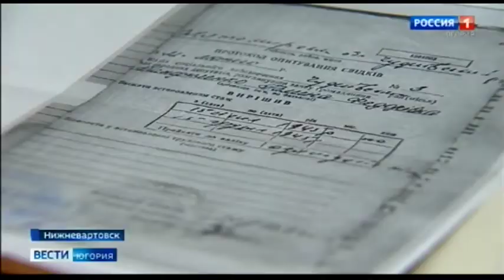Жительница Нижневартовска добивается статуса труженика тыла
Труженица тыла, жительница Нижневартовска Галина Панфиленко добивается полагающихся ей социальных выплат. Проблема в том, что ветеран Великой Отечественной войны – бывшая гражданка Украины. И никак не может получить из соседнего государства необходимые документы для оформления статуса «Труженик тыла». А значит, не может пользоваться полагающимися на территории России льготами для ветеранов.

Смотрите выпуски "Вести-Югория" на телеканале Россия-1 ежедневно по будням:
вечером - 20.44
И в выходные: